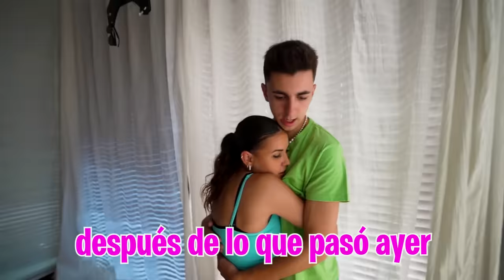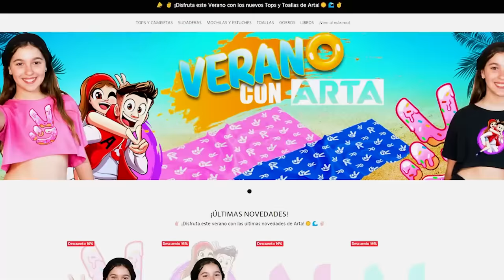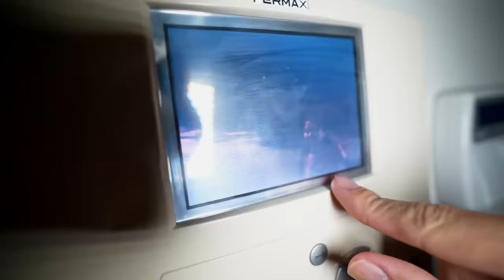PILLO A MI HIJA VINIENDO BORRACH4 A CASA…*me enfado muchísimo!*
Mi hija está enfadada conmigo porque  no le cae bien mi novia y cree que la estoy dejando de lado por ella asi que ha decidido gastarme una broma muy pesada para hacérmelo pagar.